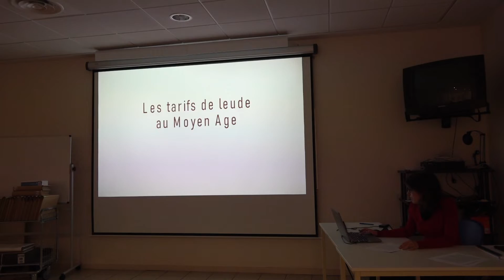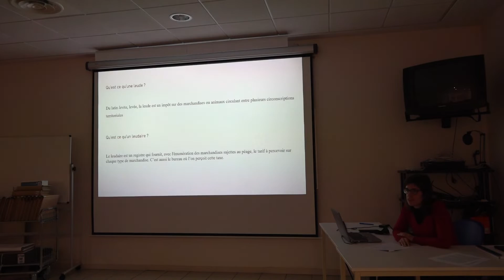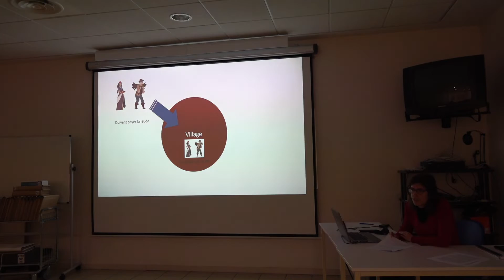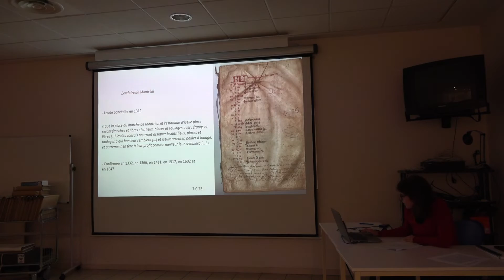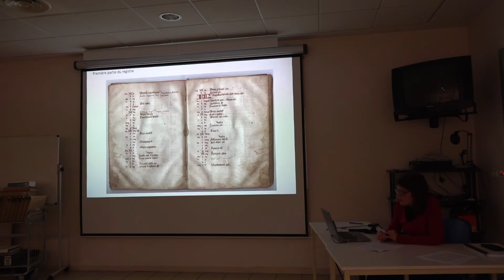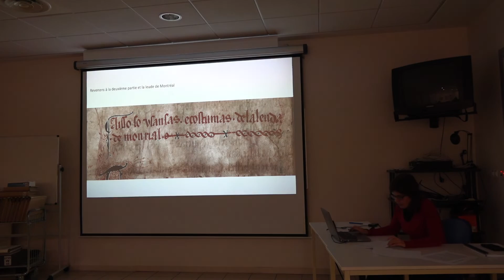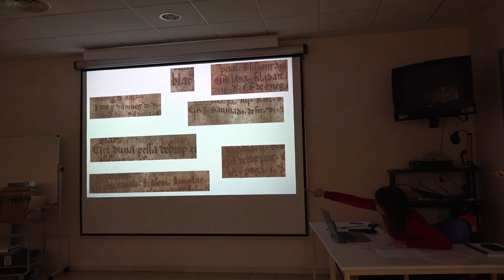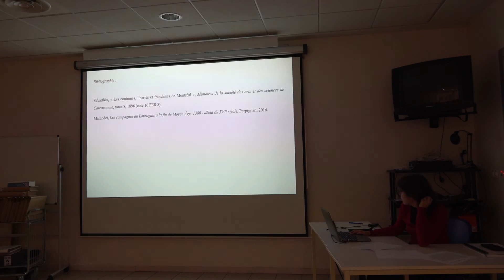Conférence " Les archives insolites des mobilités" partie 1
Extrait de la conférence " Les archives insolites des mobilités" du 23 /11/2021 aux Archives départementales de l'Aude Marcel Rainaud.
Partie 1: Les tarifs de leude au Moyen Âge
Intervenante de la partie 1 : Elodie Capet